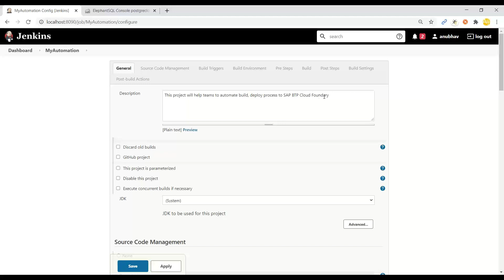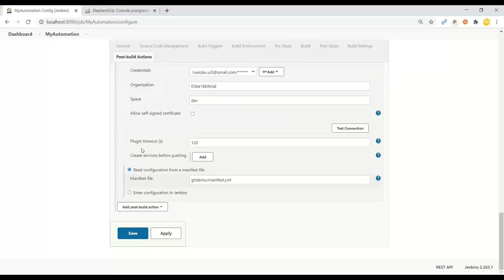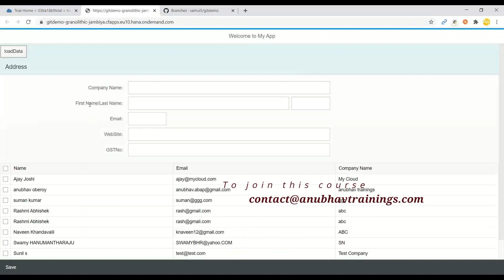SAP BTP Continuous Delivery pipeline setup using Jenkins | Continuous Integration | CI/CD Using Jenk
Learn and Understand SAP Business Technology Platform Set up of Development Environment with Spring Tool Suite for Side-by-Side Extension Apps, Understanding Pom.xml File, Maven, CI/CD(Cx) and Setup Jenkins to Automate CI pipelines With SCF
A typical CD process helps us automating most of developer's painful tasks the moment code is pushed to git. The Jenkin Build server polls SCM and creates an automated war to deploy to Cloud foundry with CF push.

You can check Jenkin Server logs in localhost:8090 with workspace.

In this section of Learn SAP Business Technology Platform Professional Development Course, we have covered:
- What is Continues Integration(CI), Continues Delivery(CD) and Continues
  Deployment(CD)
- Download Eclipse Spring Tool Suite and Getting Familiarity with STS UI
- Hands-on Adding Spring Tools, Project Creation With Maven and Understanding pom.xml
- Understanding pom.xml and Getting Dependencies from Maven Repository
- Adding Dependencies in pom.xml, Checking new Jar Files in eclipse and Using Spring
  Starter Project
- Creating a Simple Get Request Handler for Spring boot Web App and add static content using Fiori
- Download Maven, Setting Class-Path of Maven and Using Maven Building Project War File
- Pushing War File of SAP Cloud Foundry and Adding the Code to Github
- Jenkins Installation and Installing openjdk-8-jre-headless for Jenkins
- Opening port 8090 in CI Server Jenkins
- Working With Jenkins, Adding Github and Maven Plugin to Jenkins and Installing Maven in CI Server for Path
- Set System Maven Classpath and Using System Installed Maven in Jenkins, Add Plug-ins to the Jenkins for CF
- New Maven Project, Pulling Code from Github and Building With Maven
- Pulling Code from Github with Polling, Building the Project in Maven and Deploying to CF Automation

This course is a must-have course for Future SAP Developers, Designers, Managers and Architects.

▶ What we have Covered in the Course

➜ Cloud Platform - SAP BTP Cloud Foundry, SAP Cloud Foundry
Why Cloud and Understanding of PaaS vs IaaS Model
Cloud Foundry Basics Overview, Usage, Hands-on on BTP Cloud Foundry With CLI, Buildpack Usage and Inner Working
 - Architecture and functioning of Cloud Foundry

➜ Cloud Foundry  - Setup, Development, Deployment, Scale and CI/CD implementation
 - Understanding Setup of Cloud Foundry for Enterprise Scenario
 - Building Apps and Managing Apps With Cloud Foundry
 - CLI Centric Task on Cloud Foundry, SCP and Neo

➜ Native App Development With Java Spring Framework for Side-by-Side Extension
Step-by-step App Creation for Side-by-Side Extension Using Java Spring
Understanding and Working With Spring Java Framework
 -12 Step App Model for Cloud-Native App Creation

➜ YAML Code - MTAs and Config Files
 - Deep into YAML Code and Syntaxes
 - How to Create manifest files for Cloud Apps
 - Using YAML Code for Container management

➜ Docker - Containers and DevOps
Understanding Docker from Basic
Docker Usage, Management, Development, Deployment to Cloud Foundry and Scale
Creating Complex Project With Docker Image and Scenarios for Cloud Development
 - Container Management
 - Basic Overview of Container Management Applications
 - Overview and Usage of Kubernetes
 - Exploring Alternative and Scenarios

➜ Microservice Apps - Different Buildpacks and types
 - Building Microservice Based Apps
 - Understanding Patterns and Anti Patterns
 - Developing, Deploying, Testing Microservices Scenarios

➜S/4 HANA SDK Development with Node JS
Understanding Library and functionalities of S/4 SDK
Building Apps Using S/4 HANA SDK in Side-by-Side Extension
Deploying in Cloud and Scenarios

➜ Using Jenkins to Automate CI/CD and pipelines
Understanding the usage of Jenkins and Pipeline Creation
Using Jenkins building project Automation
CI/CD Scenarios Using Jenkins

➜ Security and Monitoring of Cloud Apps
How to Provide Security to Cloud Apps
Internal Protocols and Architectural Structure for Production Scenarios for Security and Data Integrity
Monitoring Cloud Apps With Code, CLI and 3rd Party Tools